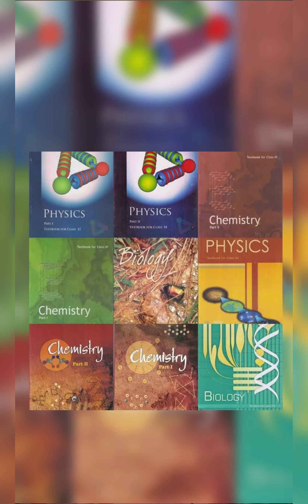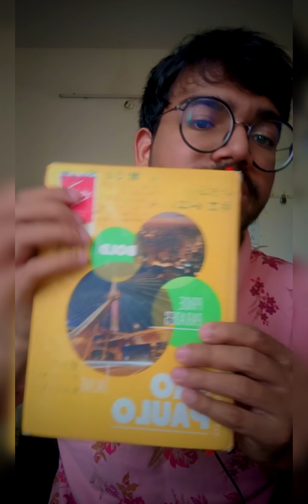30 MISTAKE TO AVOID DURING NEET PREPARATION | ONE SHOT | NEET 2025 | ABHIJEET KALBANDE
30 MISTAKE TO AVOID DURING NEET PREPARATION | ONE SHOT | NEET 2025 | ABHIJEET KALBANDE

 1. NEET Biology tricks
 2. NEET Physics tips
 3. NEET Chemistry shortcuts
 4. NEET exam preparation
 5. Biology mnemonics for NEET
 6. Physics formulas for NEET
 7. Chemistry equations NEET
 8. NEET important topics
 9. NEET study hacks
 10. Time management for NEET
 11. Biology revision NEET
 12. Physics revision NEET
 13. Chemistry revision NEET
 14. NEET preparation strategies
 15. Last-minute NEET tips
 16. NEET mock tests
 17. NEET exam day strategy
 18. Best books for NEET
 19. Biology important chapters
 20. Physics numerical solving
 21. Chemistry organic shortcuts
 22. Biology diagrams NEET
 23. NEET study schedule
 24. NEET 2025 aspirants
 25. NEET topper strategies
 26. Physics concepts NEET
 27. NEET motivation tips
 28. Chemistry reactions for NEET
 29. NEET syllabus breakdown
 30. Study techniques for NEET
 31. NEET smart work
 32. NEET high yield topics
 33. Biology facts NEET
 34. Chemistry tricks NEET
 35. NEET doubts clarification
 36. Physics shortcut formulas
 37. NEET question analysis
 38. NEET notes preparation
 39. NEET flashcards
 40. Biology concept maps
 41. Chemistry periodic table
 42. Physics kinematics NEET
 43. NEET Physics problem-solving
 44. Chemistry p-block elements NEET
 45. NEET Biology human physiology
 46. NEET physics mechanics
 47. Chemistry thermodynamics NEET
 48. NEET last-minute revision
 49. NEET answer writing tips
 50. NEET time-saving tricks

1.
2.
3.
4.
5.
6.
7.
8.
9.
10.
11.
12.
13.
14.
15.
16.
17.
18.
19.
20.
21.
22.
23.
24.
25.
26.
27.
28.
29.
30.
31.
32.
33.
34.
35.
36.
37.
38.
39.
40.
41.
42.
43.
44.
45.
46.
47.
48.
49.
50.
51.
52.
53.
54.
55.
56.
57.
58.
59.
60.
61.
62.
63.
64.
65.
66.
67.
68.
69.
70.
71.
72.
73.
74.
75.
76.
77.
78.
79.
80.
81.
82.
83.
84.
85.
86.
87.
88.
89.
90.
91.
92.
93.
94.
95.
96.
97.
98.
99.
100.